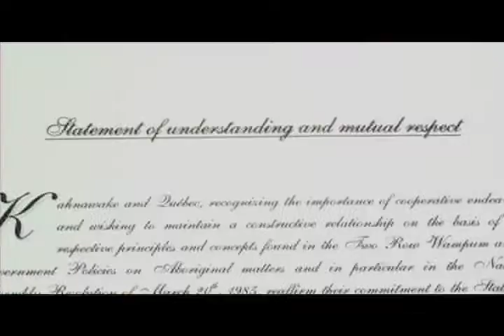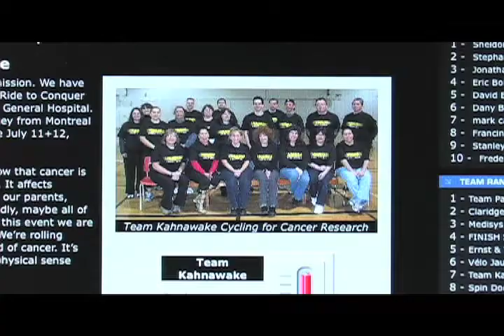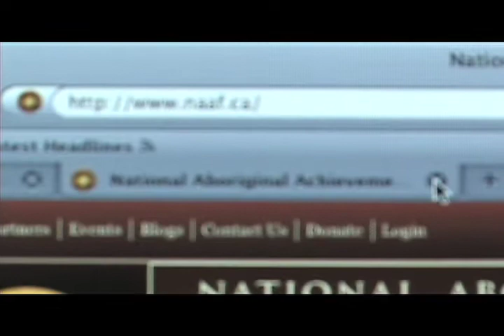Sawen:na Aoriwa:ke April 1 2010_02